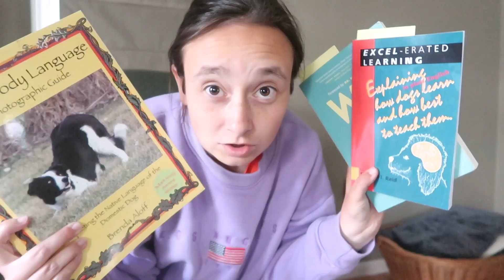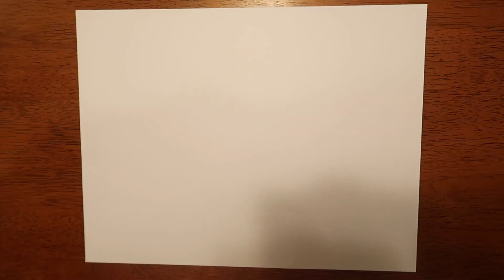What You NEED to Know Before Training Your Dog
I hope this video will help you to decide which direction to go in with your dog training, and inspire you to get out and start working with your dog